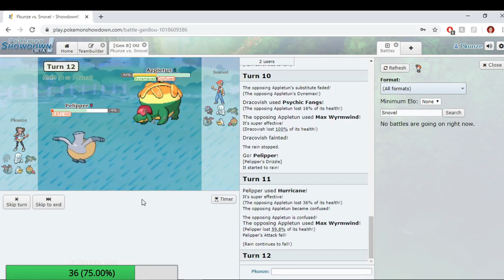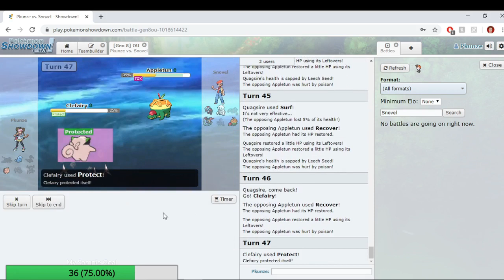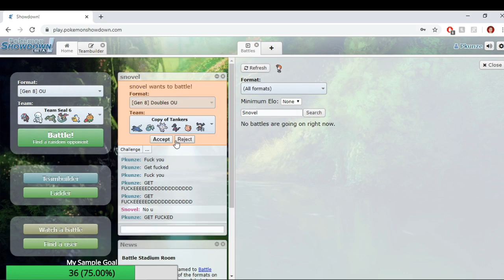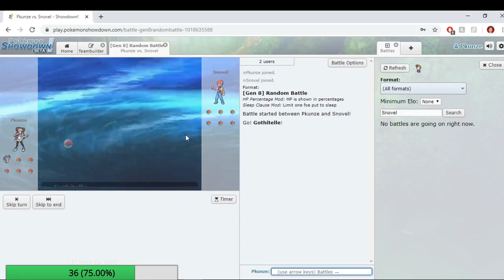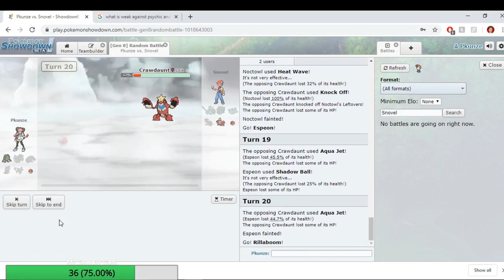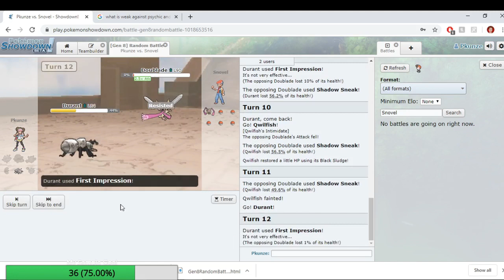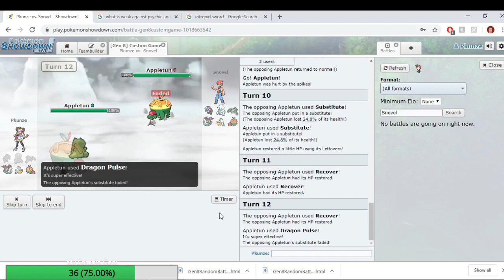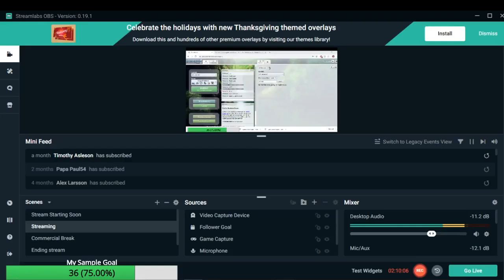The Epic Finale: Pokemon SHowdown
The epic finale of the 3 part pokemon showdown